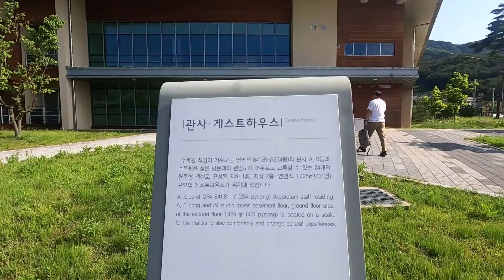한-몽 산림협력위원회 방한 둘째 날_백두대간수목원 연구동 시드볼트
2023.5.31. 한-몽 산림협력위원회 방한 둘째 날, 백두대간수목원에서 상쾌한 아침을 맞았습니다. 몽골 대표단은 수목원장님을 비롯한 관계 직원들과 면담을 하고 연구시설을 둘러본 뒤, 국가보안시설인 시드볼트를 견학했습니다.